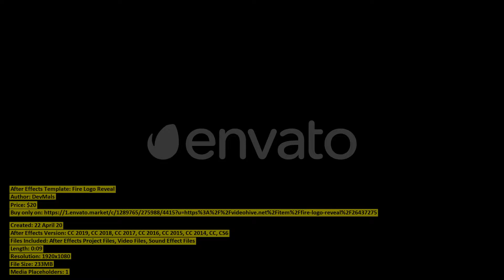Fire Logo Reveal | After Effects Template | VideoHive 26437275